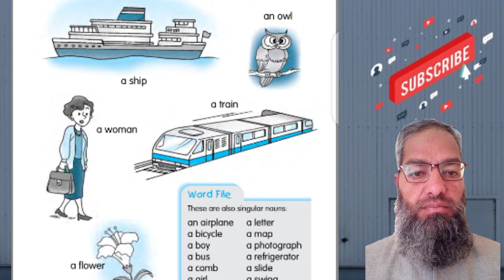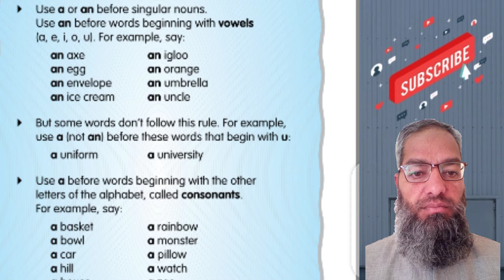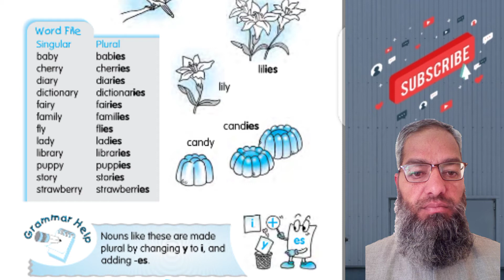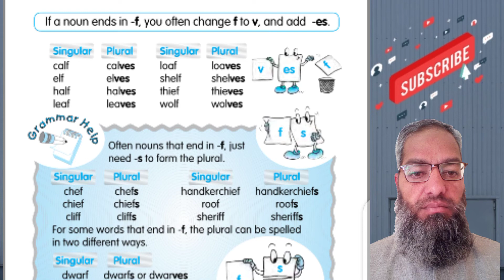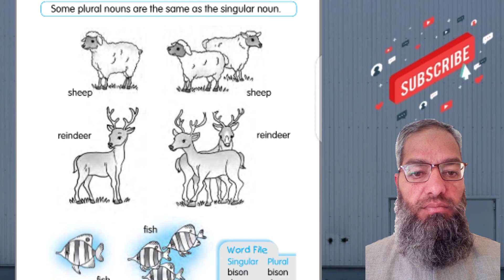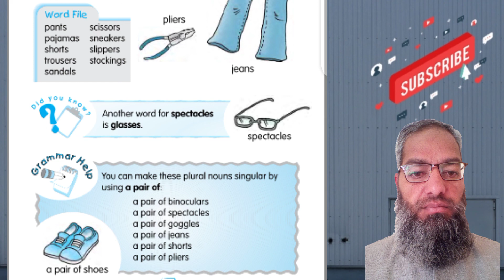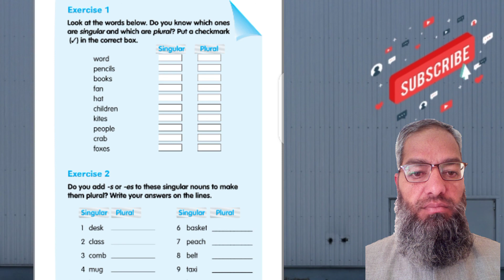Basic English Grammar for Students and Beginners in hindi Lec 5 || Online solutions with naeem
M. Tayyab Yaqub – Masters in English, Masters in Education, Cambridge CELTA qualified, currently serving as Master Trainer at British Council. Over a decade of experience and involvement in many academic areas including Language Learning & Development, Professional Development of Teachers, Item writing and Tutoring English to Adults & Children in different educational institutions; makes him an ideal resource for English Language Teaching.